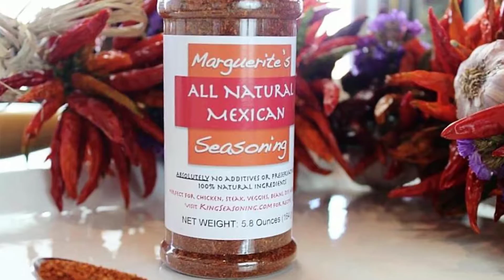King Seasoning 1080p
We believe all natural cooking and eating is the key to a long, healthy life. We never add any unnatural ingredients, chemicals or additives to our mixes!